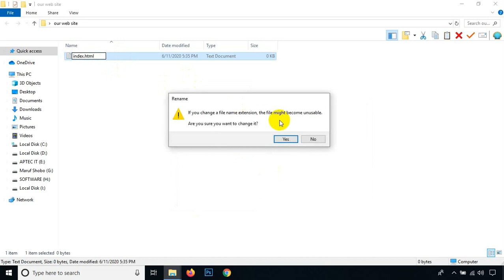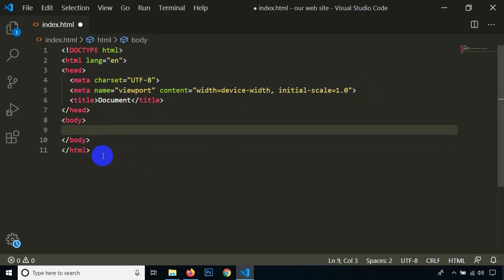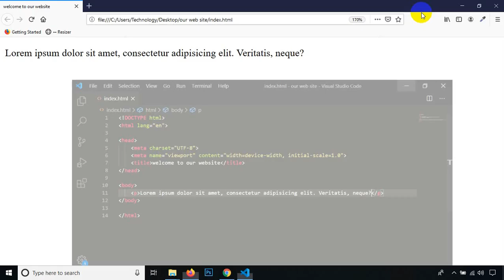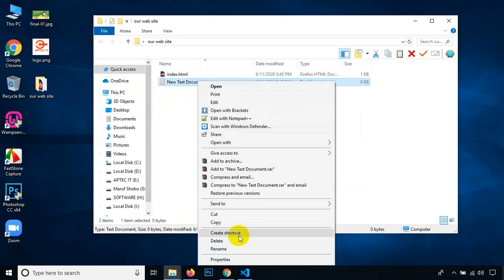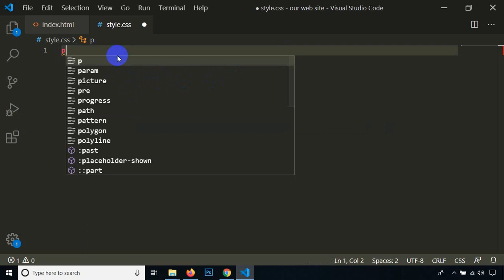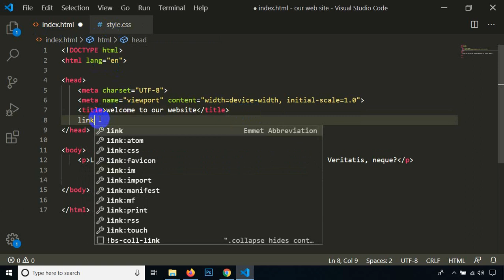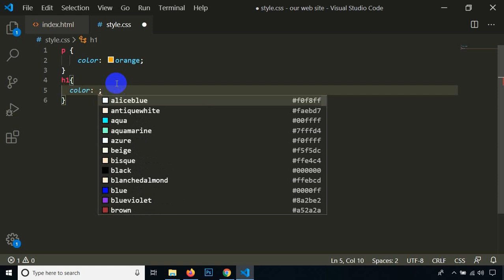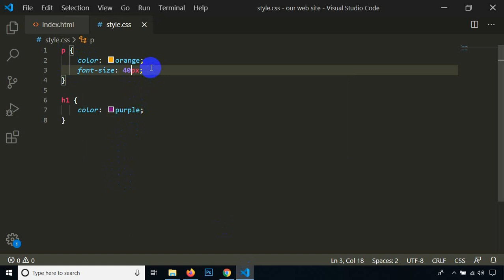সি.এস.এস নিয়ে ধারণা ! ক্লাস - 09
CSS stands for Cascading Style Sheets with an emphasis placed on “Style.” While HTML is used to structure a web document (defining things like headlines and paragraphs, and allowing you to embed images, video, and other media), CSS comes through and specifies your document's style—page layouts, colors, and fonts